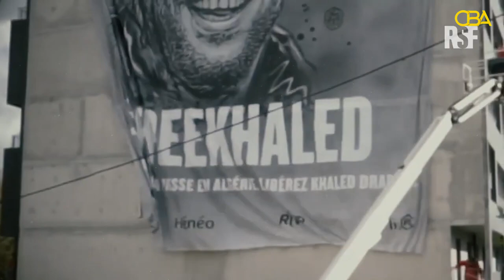Warbixin: Go'doonka Warbaahinta Somaliland iyo tabaha ay ku waajahayso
Warbixin:  Go'doonka Warbaahinta Somaliland iyo tabaca ay ku wajahayso